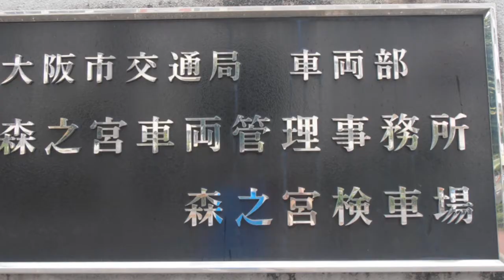大阪市営交通110周年記念イベント Ⅳ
保存車両特別公開 in 森之宮検車場
路面電車2201号の巻